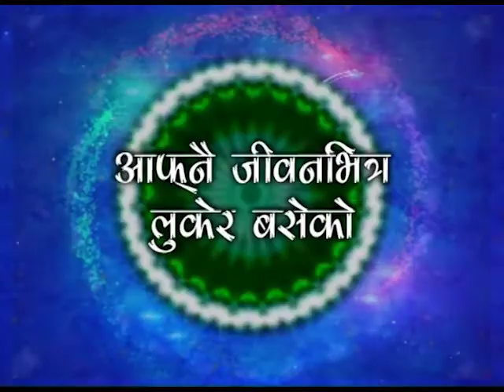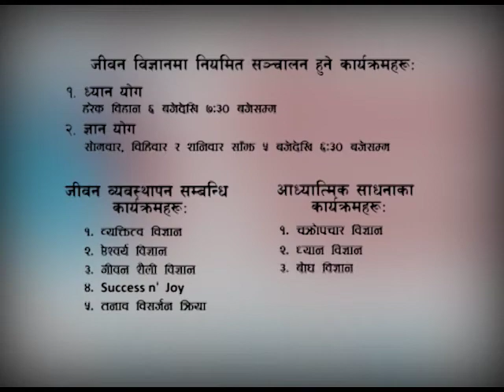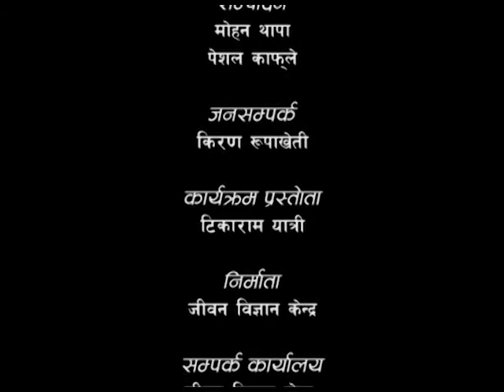What is the Biggest Crime? - 02 (सबैभन्दा ठूलो अपराध के हो ? - ०२) Episode 262